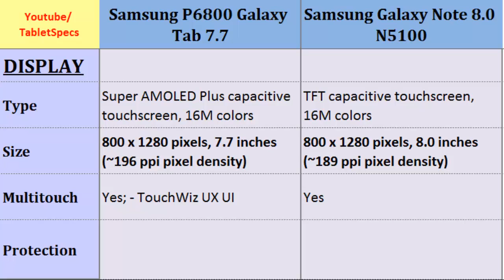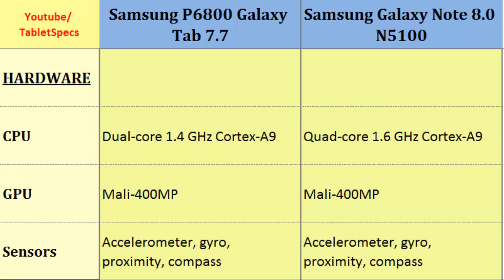Samsung P6800 Galaxy Tab 7.7 Versus Samsung Galaxy Note 8.0 N5100, Quick full features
Samsung P6800 Galaxy Tab 7.7 Versus Samsung Galaxy Note 8.0 N5100, Quick full features : P6800 Galaxy Tab 7.7 vs Galaxy Note 8.0 N5100, Full Specifications :  Dual-core, 1.4 GHz Cortex-A9, 800 x 1280 pixels, 7.7 inches, Quad-core, 1.6 GHz Cortex-A9, 800 x 1280 pixels, 8.0 inches, 4G, Processor, CPU, Operating System, Loudspeaker, Storage more...